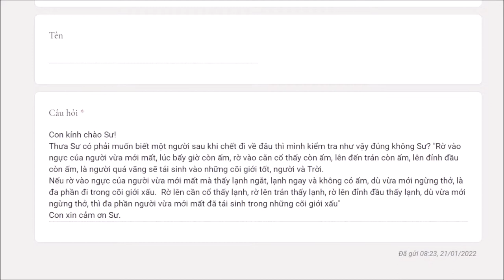873. Kiểm tra hơi ấm biết cảnh giới tái sinh?